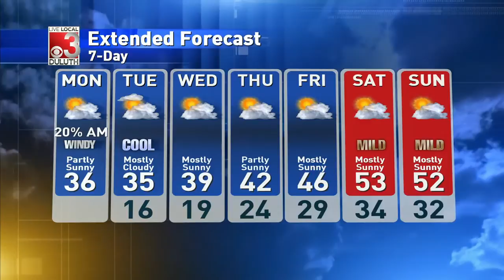4/12/2020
upLynk Clip